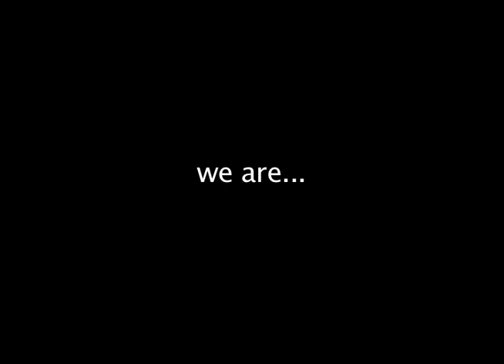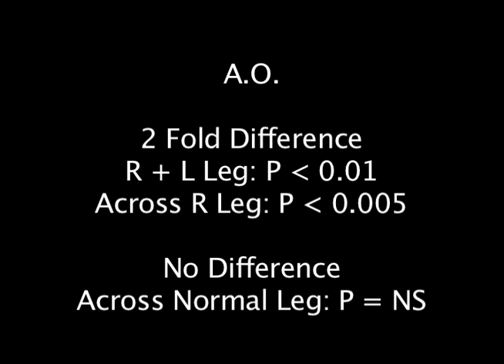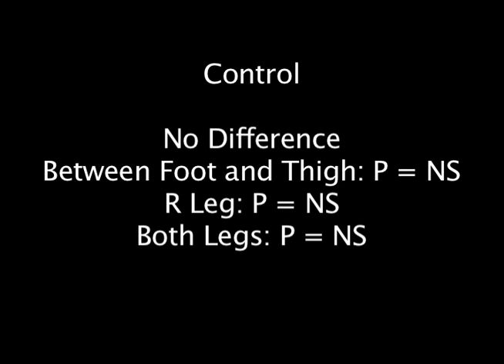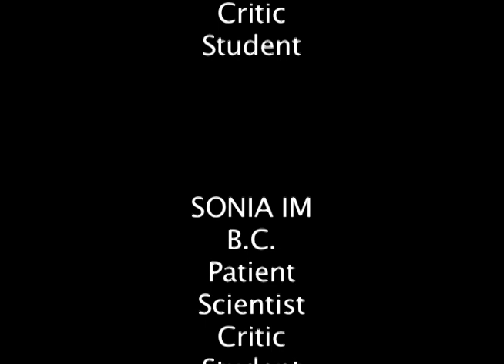Apotemnophilia: a neurological disorder - REVIEW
Georgia Tech
BIOL/BMED 4752
Professor: Dr. Steve Potter
Students: Jenny Kim and Sonia Im

This was a class assignment. We had to do a review of a scientific article of our choice pertaining to a neurological disorder we are studying. The one I am particularly studying is Apotemnophilia  - the self desired amputee. We reenacted the paper and did a critical review.

Paper:
Apotemnophilia: a neurological disorder
David Brang, Paul D. McGeoch and Vilayanur S. Ramachandran

We had a lot of fun filming this video and we hope you enjoy watching it too!

[we do realize that there are 6 power rangers. it was a mistake on our part - we got too excited and didn't double check]